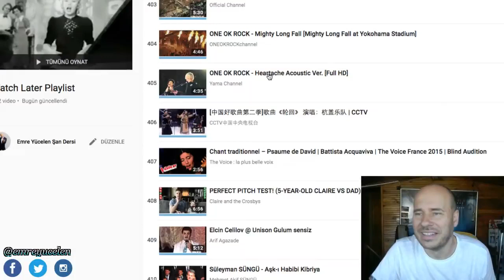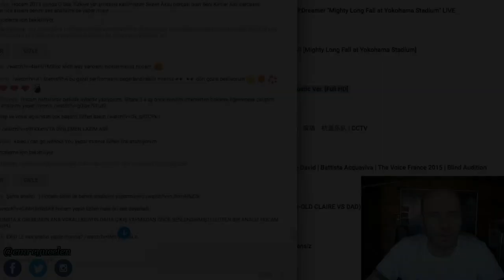ONE OK ROCK Ses Analizi (Sesi Duyup Ağlayanlar Var !)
Analiz İsteği (Bağış) :
- Yayınımıza Oyunfor üzerinden bağış yaparak şahıs analizi isteğinde bulunabilirsiniz. (İstekleriniz Sonraki Hafta Yapılacak Ses Analizi Canlı Yayınlarının Girişinde Yapılacaktır)

Bu videoya altyazı yazmak için :
If you want to write subtitles on this video :